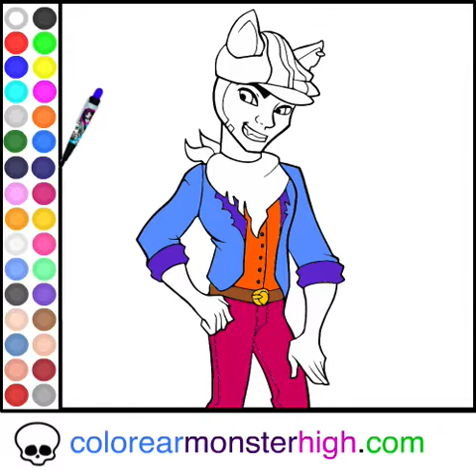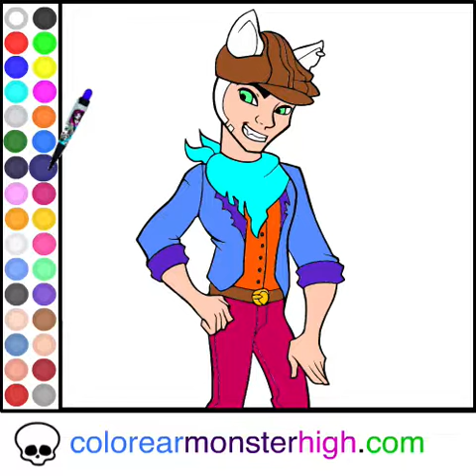✿*ﾟ¨ﾟ✎･Juego: Colorear Hermano Wolf ✿*ﾟ¨ﾟ✎･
♥♥♥Clawd Wolf es el hermano mayor de Clawdeen y Howleen y el mejor amigo de Draculaura. ♥♥♥